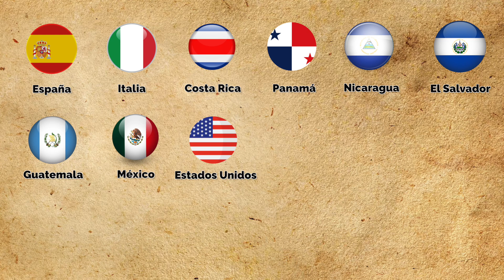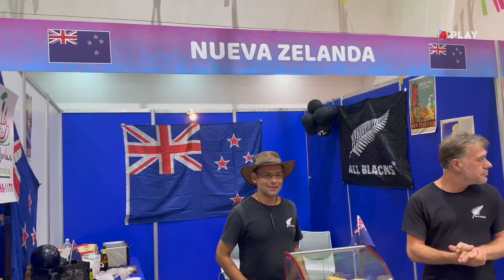¡Sabores del mundo en un solo lugar! 🍴🌍 Esto encontré en el Festival Gastronómico 2023 en Managua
MANAGUA – NICARAGUA / Los días 5 y 6 de agosto, la ciudad de Managua se convirtió en el epicentro de un encuentro cultural y culinario sin precedentes con la celebración del Festival Gastronómico y de las Artes en el emblemático Centro de Convenciones Olof Palme.

El evento, que reunió a delegaciones de más de 40 países, fue un vibrante tributo a la diversidad cultural y culinaria que caracteriza a Nicaragua y al mundo.